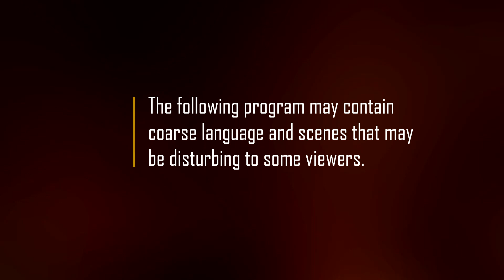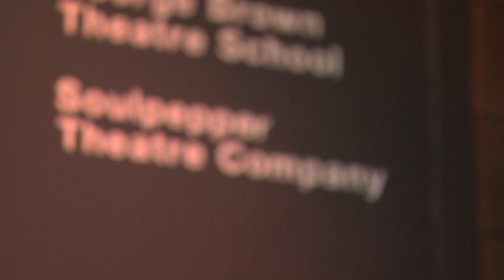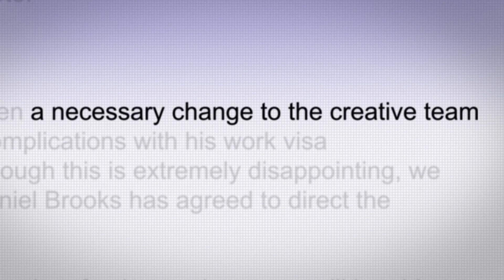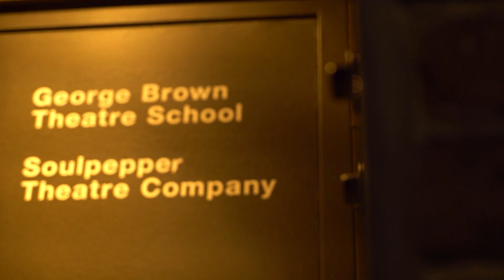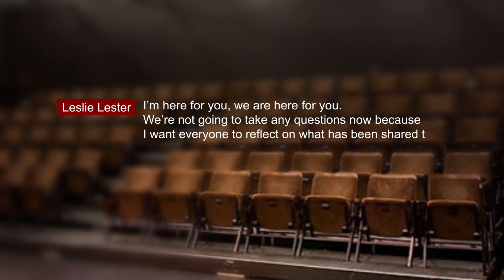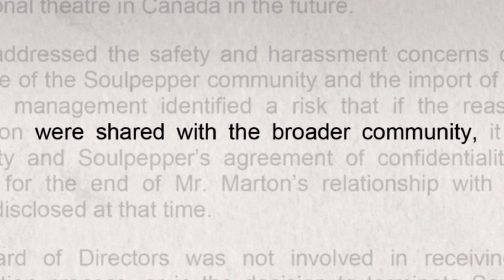The Secrets of Soulpepper : Pulling Back the Curtain - The Fifth Estate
Soulpepper  -- one of Canada’s most famous theatre companies -- rocked by allegations of sexual harassment,  promised “renewal and change.” But a Fifth Estate investigation into how the company handled past allegations of sexual harassment raises troubling questions about secrecy and transparency with its staff. Two weeks ago, after four actors filed civil lawsuits alleging former artistic director Albert Schultz had sexually harassed them over many years, Soulpepper severed ties with Schultz and his wife, who was the company’s executive director. None of the allegations have been tested in court. Soulpepper has insisted all along that it had “the right policies and procedures in place to maintain a safe and healthy workplace” and it vowed “to listen, act and make meaningful change.” But the fifth estate pulls back the curtain at how management kept another sexual harassment scandal quiet for 18 months -- and how it prompted actors to come forward with accusations that have sparked a nationwide debate.